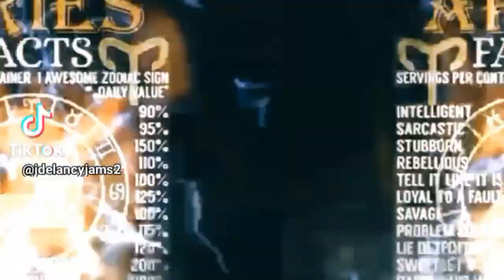Jaded, Savior Acoustic Cover 2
Acoustic cover of Saviors, Jaded by Justin DeLancy and Jake Tucker. Or check it out @JDeLancyjams2 on SoundCloud and TicTok.